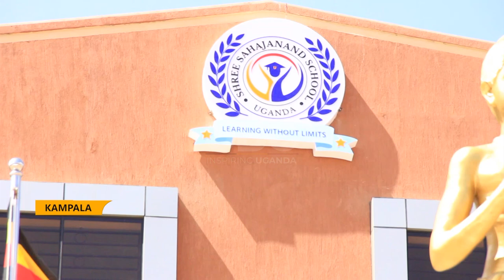A move to academic excellence - Museveni launches Shree Sahajand school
President Yoweri Kaguta Museveni has pledged to support the Indian company that is extending services to Karamoja sub-region for their continued support towards government of Uganda.
This was during the commissioning of Shree Sahajanand School in Nakawa division.